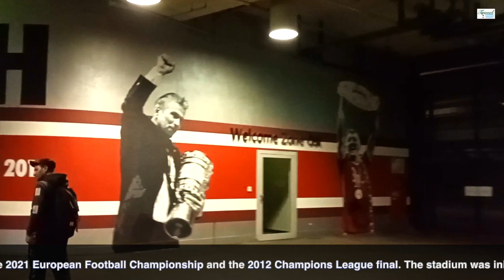Munich city tour | palace and allianzarena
Marienplatz (English: Mary's Square, i.e. St. Mary, Our Lady's Square) is a central square in the city center of Munich, Germany. It has been the city's main square since 1158. Marienplatz was named after the Mariensäule, a Marian column erected in its center in 1638 to celebrate the end of Swedish occupation. Today the Marienplatz is dominated by the New City Hall (Neues Rathaus) on the north side, and the Old City Hall (Altes Rathaus, a reconstructed gothic council hall with a ballroom and tower) on the east side. The Glockenspiel in the tower of the new city hall was inspired by the tournaments that were held in the square during the Middle Ages, and draws millions of tourists a year. Furthermore, the pedestrian zone between Karlsplatz and Marienplatz is a crowded area with numerous shops and restaurants.

The Nymphenburg Palace (German: Schloss Nymphenburg, Palace of the Nymphs) is a Baroque palace situated in Munich's western district Neuhausen-Nymphenburg, in Bavaria, southern Germany. Combined with the adjacent Nymphenburg Palace Park it constitutes one of the premier royal palaces of Europe. Its frontal width of 632 m (2,073 ft) (north–south axis) even surpasses Versailles Palace. The Nymphenburg served as the main summer residence for the former rulers of Bavaria of the House of Wittelsbach.The palace was commissioned by the electoral couple Ferdinand Maria and Henriette Adelaide of Savoy to the designs of the Italian architect Agostino Barelli in 1664 after the birth of their son Maximilian II Emanuel. The central pavilion was completed in 1675. As a building material, it utilised limestone from Kelheim. The palace was gradually expanded and transformed over the years.[1] It then quickly replaced the nearby Blutenburg Castle as major hunting lodge of the court and competed to Schleissheim Palace.

Starting in 1701, Maximilian Emanuel, the heir to Bavaria, a sovereign electorate of the Holy Roman Empire, undertook a systematic extension of the palace. Two pavilions were added each in the south and north of Barelli's palace by Enrico Zucalli and Giovanni Antonio Viscardi and were connected with the centre pavilion by two gallery wings. In 1716, Joseph Effner redesigned the facade of the centre pavilion in French Baroque style with pilasters. Later, the south section of the palace was further extended to build the court stables (1719). For the sake of balance, the orangery building was added to the north which was only completed in 1758. Finally, Nymphenburg Palace was completed with a grand circle (the Schlossrondell) of Baroque mansions (the so-called Kavaliershäuschen – cavalier's lodges) erected under Maximilian Emanuel's son Holy Roman Emperor Charles VII Albert.

Birthroom of King Ludwig II of Bavaria.
In 1795, Charles Theodore, Elector of Bavaria ordered the widening of the galleries on the park side. In 1826, under King Ludwig I of Bavaria, his architect Leo von Klenze removed the gables of the main pavilion with the Electoral coat of arms and created an attic style decoration directly under the roof instead.

The Allianz Arena is a football stadium in the north of Munich and offers 75,021 seats for national matches, composed of 57,343 seats, 13,794 standing places, 1,374 box seats, 2,152 business seats (including 102 seats for guests of honour) and 966 sponsor seats. FC Bayern Munich has played its home games in the Allianz Arena since the 2005/06 season. Until the end of the 2016/17 season, the Allianz Arena was also the home of TSV 1860 Munich . It was also the venue for the 2006 World Cup , the 2021 European Football Championship and the 2012 Champions League final. The stadium was initially jointly owned by FC Bayern Munich AG and TSV Munich von 1860 GmbH & Co. KGaA. FC Bayern Munich AG later acquired the shares in TSV Munich from 1860 GmbH & Co. KGaA and is now the sole owner.